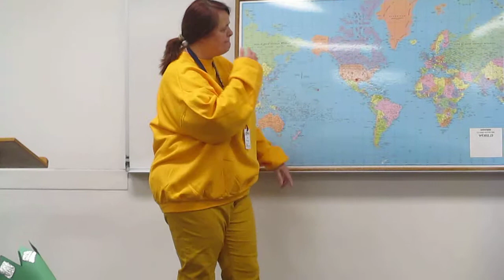10/28/2013: Awana Counsel Time Lesson Pt. 2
*Just part of the Awana Counsel Time Lesson from tonight's Awana meeting.